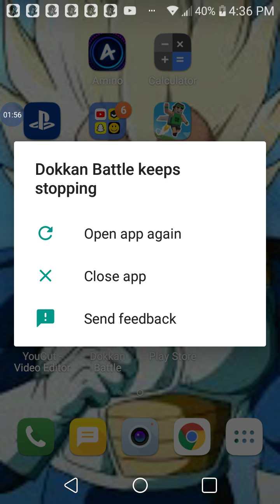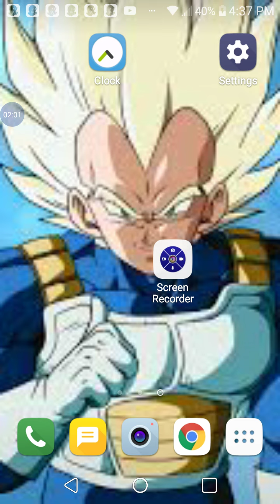HE CRASHED MY GAME dragon ball z dokkon battle grand Supreme kai support in battle😂😂 not fake